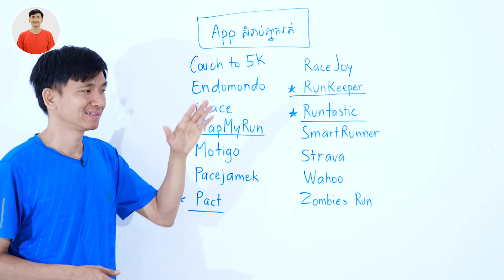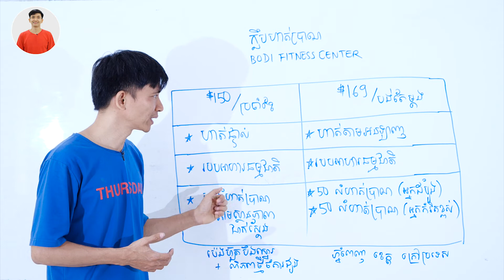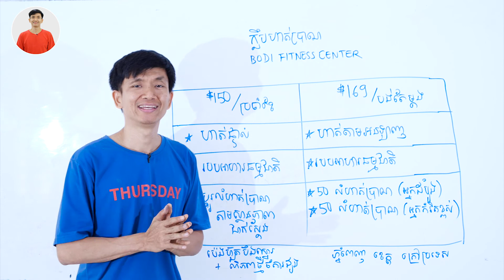[27] Appសម្រាប់អ្នកចូលចិត្តរត់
[26] Appសម្រាប់អ្នកចូលចិត្តរត់

របបអាហារត្រឹមត្រូវ នាំសុខភាពល្អ។
ហាត់ប្រាណគ្រប់គ្រាន់ នាំឲ្យកាយមាំមួន។
ពេលយើងសុខភាព យើងនឹងស្រកខ្លាញ់ (គីឡូ)។